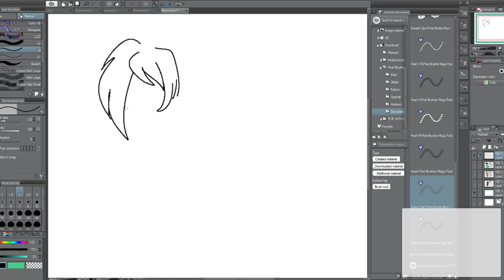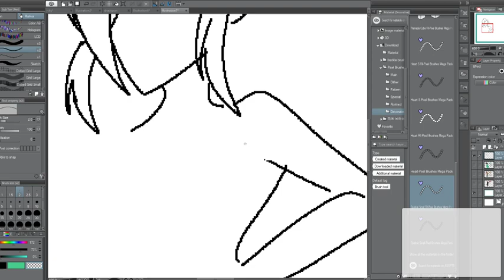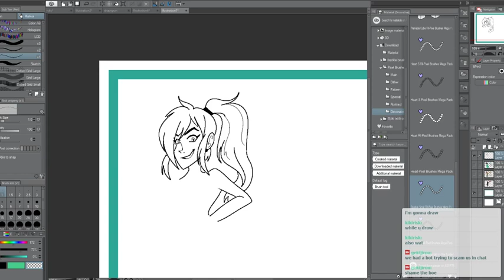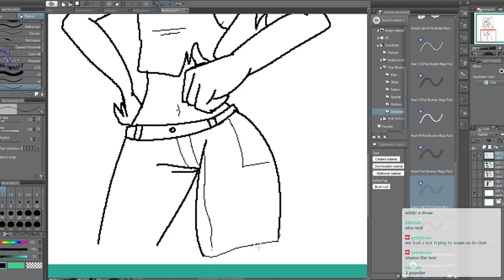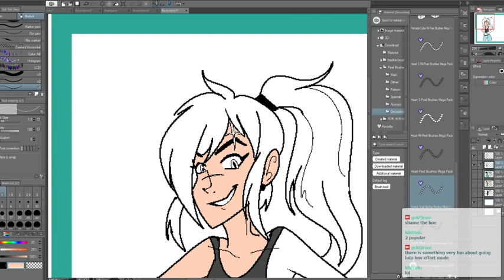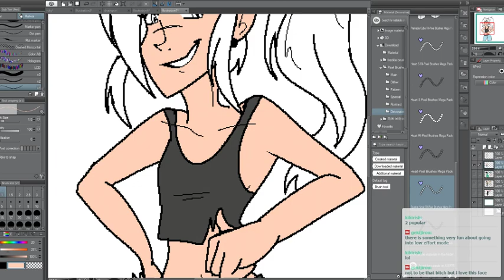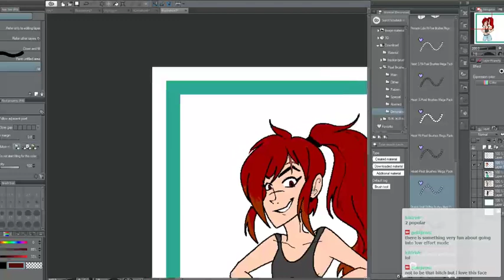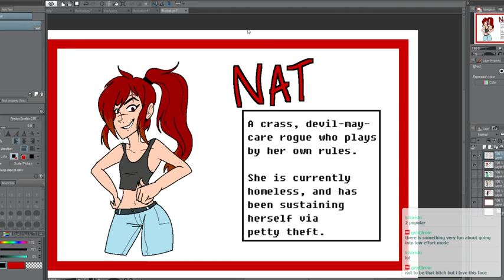nat twitter prompt